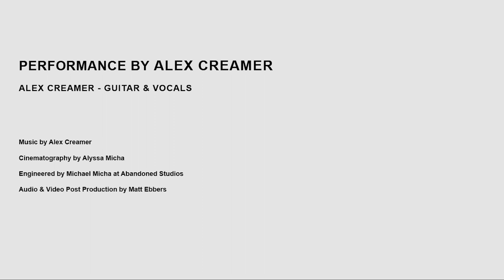Alex Creamer - Times Are Hard (TFTV Live)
Music & performance by Alex Creamer
Cinematography by Alyssa Micha
Engineered by Michael Micha at Abandoned Studios in Johnson City NY
Audio & video post by Matt Ebbers

True Folk TV is an emerging artist discovery platform dedicated to promoting an inclusive, independent community of artists from all creative disciplines.